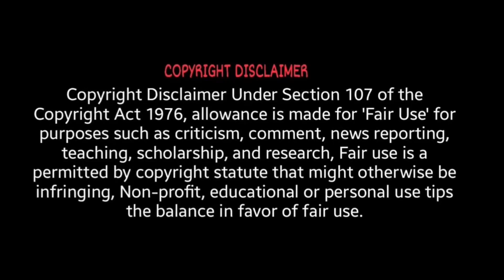Elder Pours Wisdom On The Seed Of Jacob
Help Support This Truth As We Continue To The Awakening of The Nation of Israel